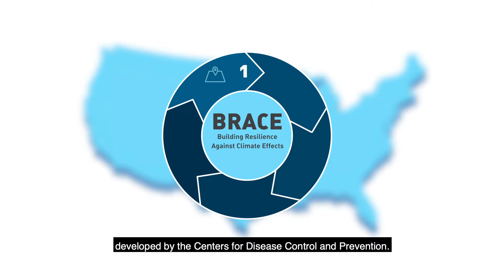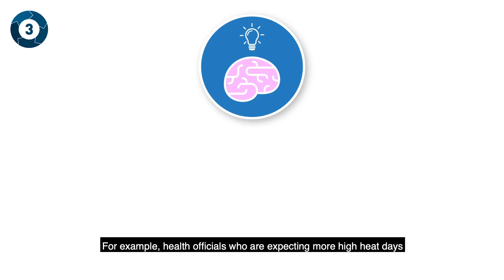BRACE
Animated video describing the Building Resistance Against Climate Effects (BRACE) framework, and describing how communities are using the framework to prepare for the effects of climate change.